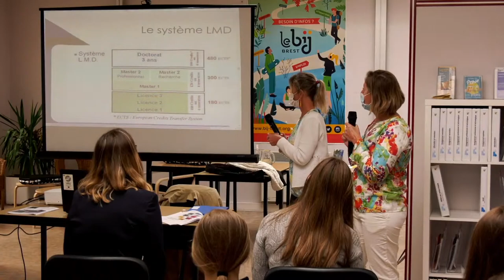Partir étudier à l'étranger (avec le CIO Brest-Landerneau)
Le Bij de Brest organise, dans ses locaux, la 16ème édition des Journées Jeunes et International, afin de faciliter les projets de mobilité internationale des jeunes.
L’objectif de ces journées est de permettre aux jeunes et à leurs familles de s’informer sur l’ensemble des questions relatives à la mobilité internationale.
Découvrez dans cette vidéo l'intervention de Carol JOLY et Sophie BUZARÉ du CIO Brest-Landerneau enregistrée en direct le 14 octobre 2021 sur le thème : "Partir étudier à l'étranger"